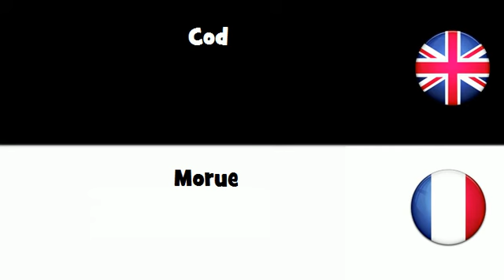APPRENEZ L'ANGLAIS UK = Morue